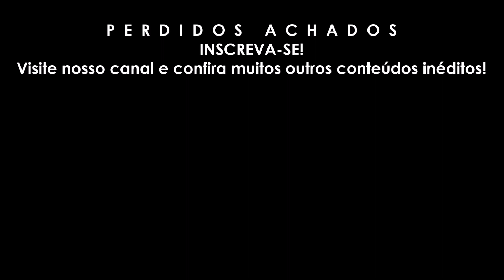A verdade sobre o casarão abandonado no interior de São Paulo - Guaimbê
Doe qualquer valor e nos ajude a ir mais longe e mostrar mais lugares.
Nossa chave pix é nosso mesmo e-mail de contato.

Titular da conta: E.J.Z. (Banco Itaú - iti)

Prefere transferir ou depositar?
Banco 341 {Itaú S/A (iti)}
Agência 0500

Qualquer valor nos ajuda!!!

Você também pode doar valores fixando comentários, e também pode ser membro do canal pagando mensalmente uma taxa que nos possibilitará cobrir as diversas despesas que temos por pegar estradas muitas vezes em péssimas condições e lugares distantes!

Precisamos da sua parte! Financie a história da sua região!
Estamos há 4 anos no ar com mais de 200 locais filmados e muitas histórias contadas.
CANAL PERDIDOS ACHADOS

Compre também meu livro: "Os garotos da calçada" - Editora Viseu

Visite nosso canal! temos muitos outros locais para você conhecer
PERDIDOS ACHADOS -  O ÚNICO QUE TEM CREDIBILIDADE!
AQUI O FOCO É EM VOCÊ!